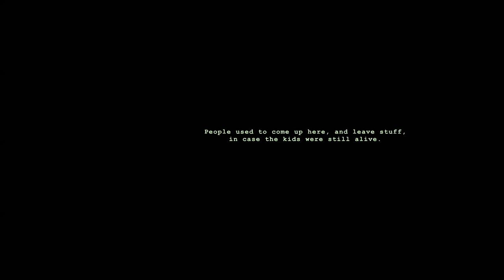Wick - Spooooky Scarrrrry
Sir Phobos tries to survive the night playing Wick.  Damn teenagers and their efforts to get murdered in the woods by scary things.

Helps my channel and lets me know what you guys like!